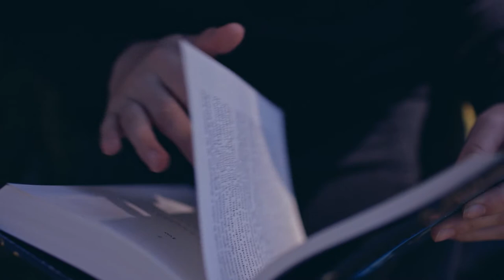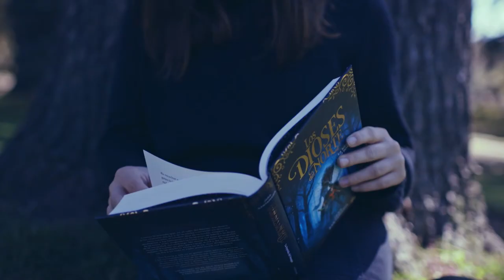Cortos de autor | La leyenda del bosque (Los dioses del norte 1), de Jara Santamaría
Tres primos. Dos mundos. Un secreto

Descubre «Los dioses del norte», la saga más impactante del año. Un viaje donde la magia te conducirá a la verdad.

Ficha de «La leyenda del bosque (Los dioses del norte 1)»

SOBRE JARA SANTAMARÍA
Periodista y escritora, en 2007 Jara Santamaría obtuvo el II Premio Jordi Sierra i Fabra para Jóvenes Escritores con la novela «Te comerás el mundo». Su segunda novela «Londres después de ti», resultó ganadora del Premio Literario «la Caixa»/Plataforma. Es navarra y una joven promesa de la literatura juvenil, clara sucesora de Dolores Redondo o Eva G. Saenz de Urturi.